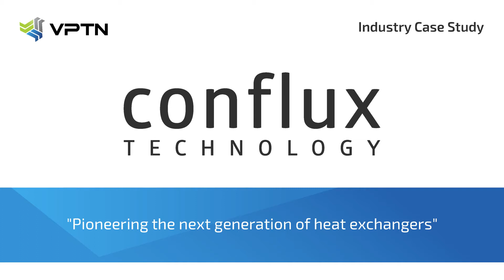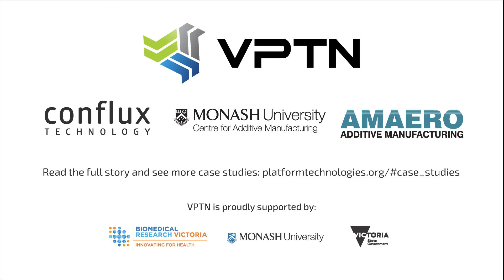Pioneering the next generation of heat exchangers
Michael Fuller, Conflux Technology founder, tells all in working with publicly-funded facilities to 3D print a heat exchanger found in automotive, chemical, solar and thermal products to be more efficient, cost effective, half the weight of existing designs and environmentally safe. Read the full case study: